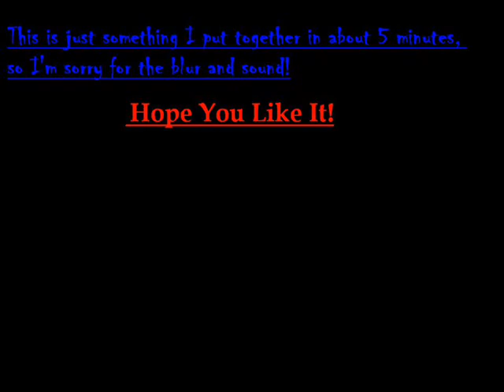Before I Forget Slipknot Pictures.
This is a little video/slideshow of the song "Before I Forget" by Slipknot and assorted pictures of Slipknot. I hope you like it. I do have a MySpace! MySpace.com/203connor